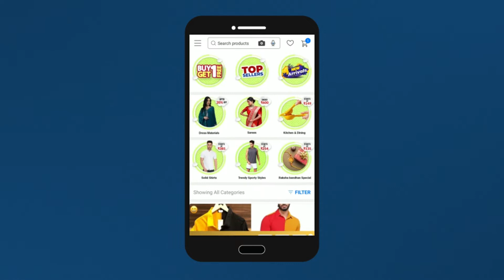Shop101 के साथ कमाई करना शुरू करें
अपने परिवार को सपोर्ट करें और Shop101 के साथ आर्थिक रूप से स्वतंत्र रहें!
 प्रोडक्ट्स चुनें, शेअर करें और हर महीने ₹25,000 से अधिक कमाएं! अभी डाउनलोड करें!